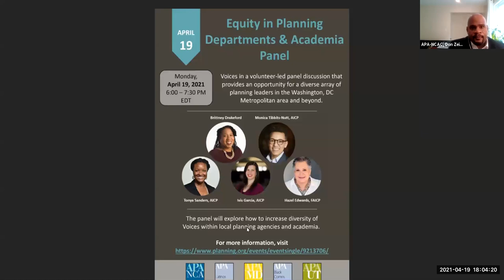VOICES: Equity in Planning Departments & Academia Panel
Please Note: This is a recording of a Zoom webinar hosted by the APA National Capital Area Chapter that took place on Monday, April 19, 2021.

Voices is a voluteer-led panel discussion that provides an opportunity for a diverse array of planning leaders in the Washington, DC Metropolitan area and beyond.  This year's panel will expand the geographic reach of our discussion and include Voices from Massachusetts, Maryland and Utah.  The panel will explore how to increase diversity of Voices within local planning agencies and academia.

AICP CM credit is available for those who attended/view this event